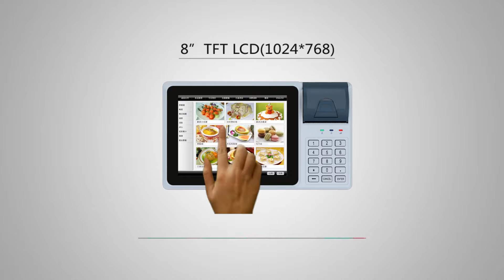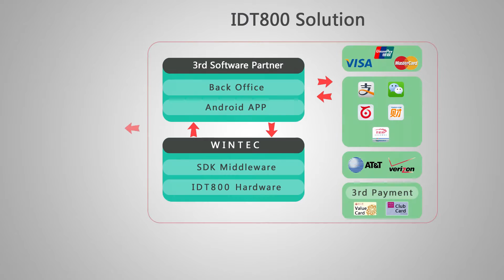Concept-Wintec IDT800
PC Kasse